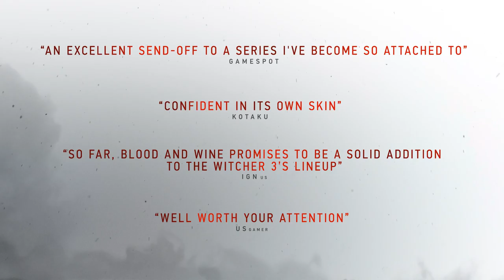The Witcher 3: Wild Hunt – Blood and Wine “Final Quest” trailer